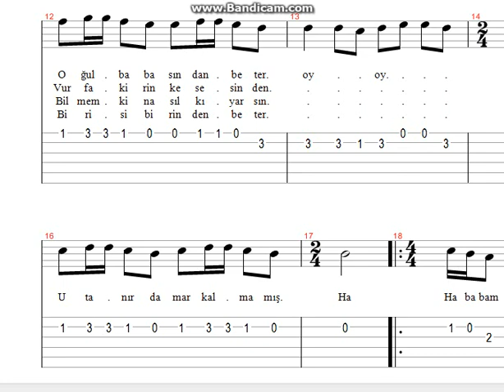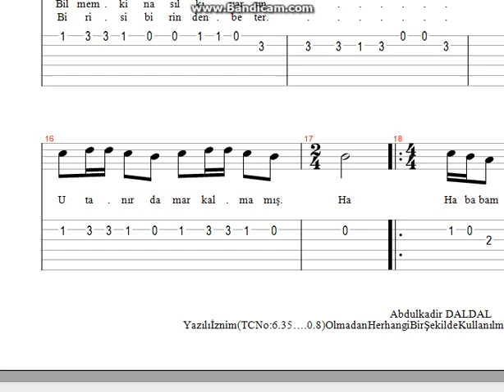Aşık Mahsuni Şerif Ha Babam Ha Ha Nota Tab